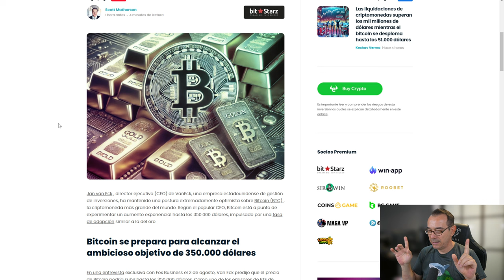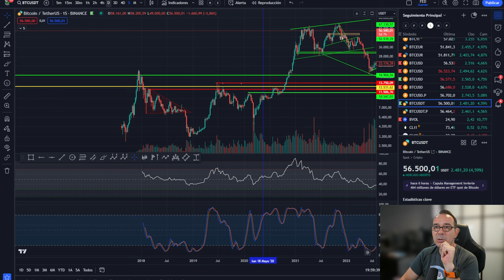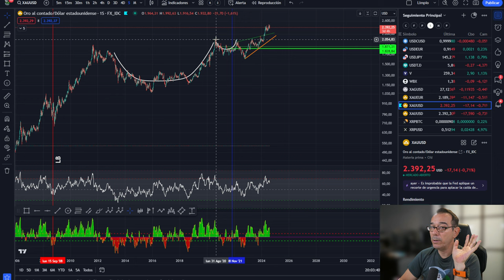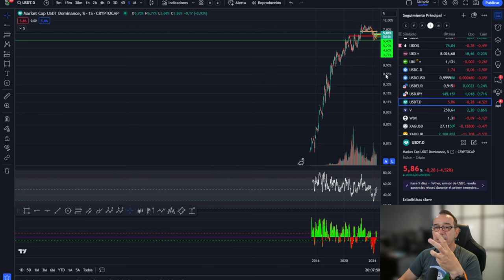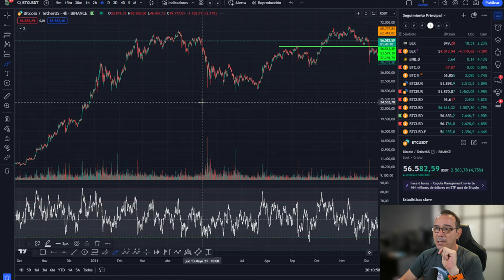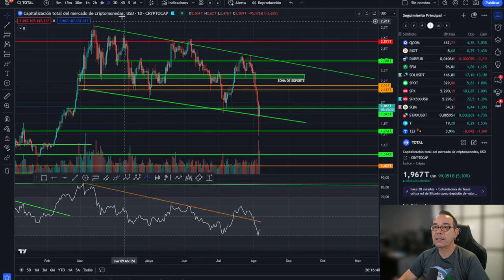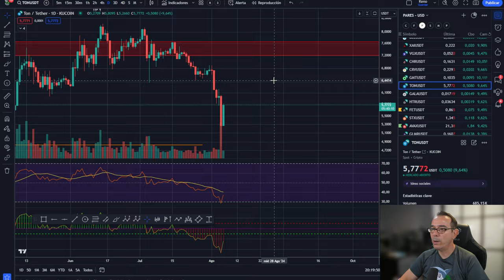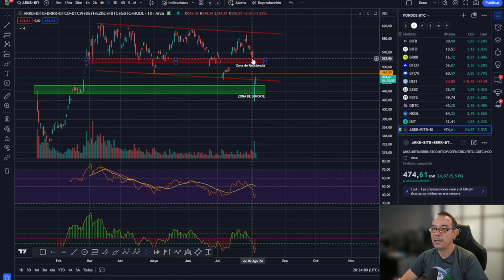💥💵 MÁXIMO HISTÓRICO EN BITCOIN - TE HAN ENGAÑADO CON EL ORO💥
0:00:00 Presentación
0:01:27 MAXIMO HISTORICO DE BITCOIN
0:02:39 TE HAN ENGAÑADO CON EL ORO
0:07:07 Análisis de bitcoin y altcoins